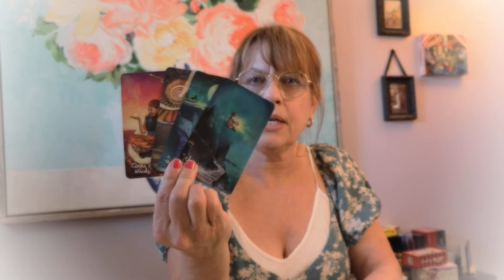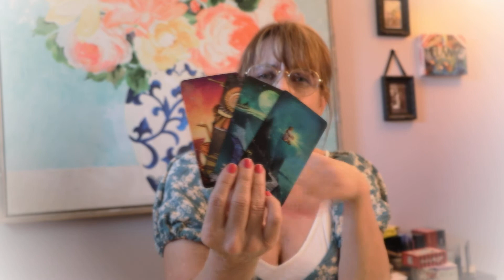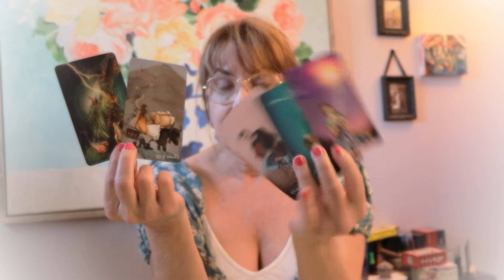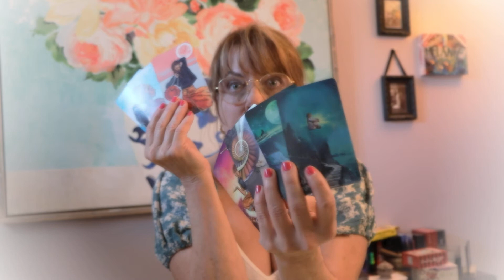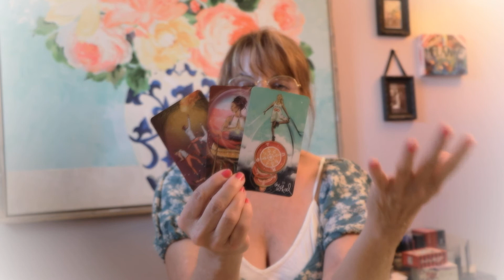Pisces~ Love Reading; Your Love Language is purrrrfect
Each Tarot Reading, from me, is an intuitive sometimes physic response to the tarot cards seen. Use your own discernment only you can decide what path to follow.
Tarot is referred as "The Fools Journey"; which takes the Fool through a multitude of trials. Sometimes, Spirit sends you a test to see if you are really ready for the next path. These messages from Spirit are to help you reflect on your own progress.

Oracle Deck:
Vice Versa Tarot: Lunaea Weatherstone

Tarot Deck:
Every day Witch; E. Alba
Rider Waite
The ThothTarot; Burger,Fiebig
Queen Alice Tarot; Dame Darcy
Light Seer's Tarot; Chris and Anne
Luna Somnia, shores of the moon